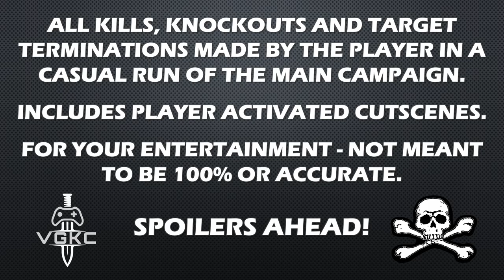Sniper: Ghost Warrior Contracts (2019) Kill Count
Steam PC version.

Fulfill contracts that offer clear objectives with a fixed monetary reward and options to complete bonus challenges for payouts. With hundreds of ways to take down a wide range of targets, Contracts offers precise, strategic sniping gameplay at its absolute best. Play as a paid assassin; a hit man for hire, and beware of rival snipers who won’t hesitate to disrupt your best-laid plans.